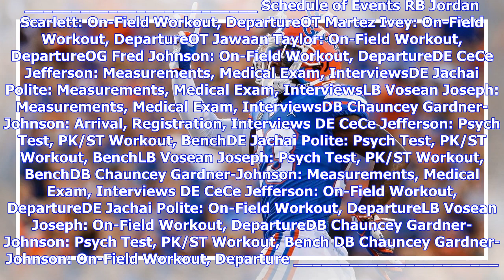Florida Gators NFL Combine Central: Schedule & Results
GAINESVILLE, Fla. -- Florida will have eight players participating in this year's NFL Combine, marking the second time in the last three years that the Gators have had that many representatives in Indianapolis at one of the biggest events before the upcoming NFL Draft. Representing Florida will be running back Jordan Scarlett, offensive tackles Jawaan Taylor and Martez Ivey, offensive guard Fred Johnson, defensive ends Jachai Polite and CeCe Jefferson, linebacker Vosean Joseph and nickelback Cha...